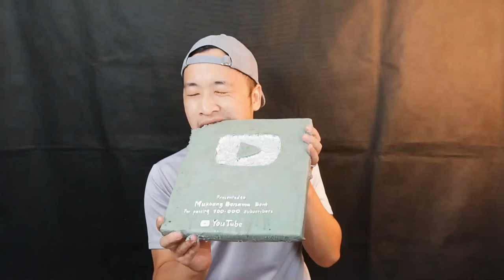TANTANGAN MAKANAN SILVER | Mukbang Silver food | One Color Food | Chocolate Dessert (Eating Show)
Mukbang Bersama Bent Makanan Silver

mukbang